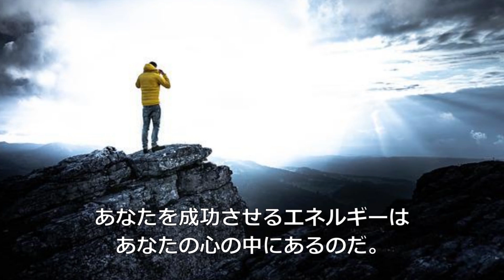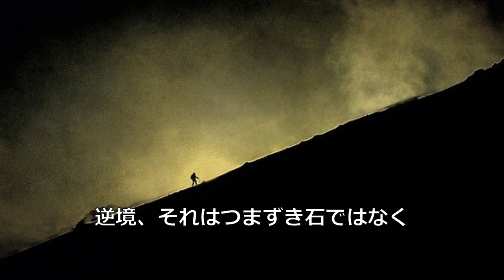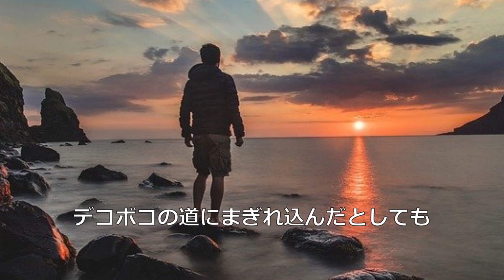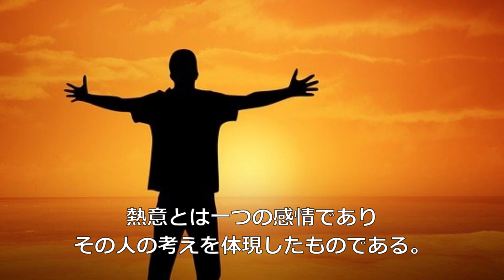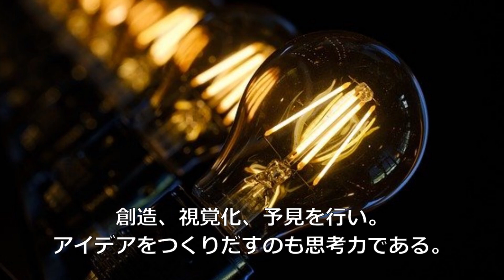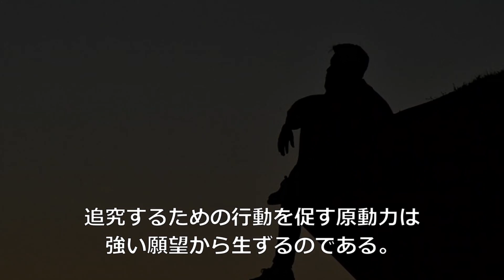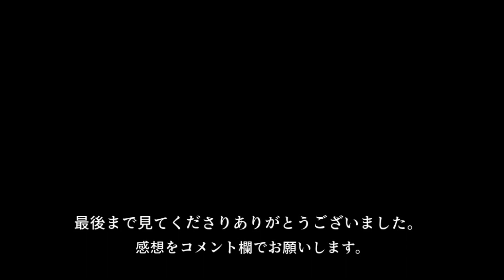ナポレオン・ヒルの言葉 【朗読音声付き偉人の名言集】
今回は成功哲学「思想は現実化する」で有名な
ナポレオンヒルの言葉を紹介しています。